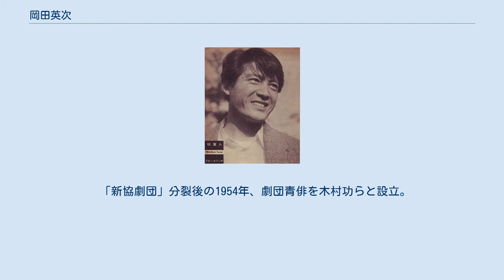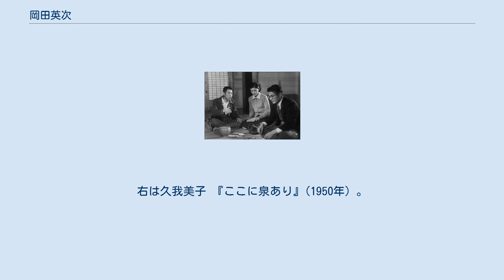岡田英次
岡田 英次（おかだ えいじ、1920年6月13日 - 1995年9月14日）は、日本の俳優。
千葉県銚子市生まれ。
身長166cm。
慶應義塾大学経済学部卒業。
 1946年、村山知義の第2次新協劇団に入団。
1949年に『花の素顔』で映画デビュー。
 1950年、今井正監督の『また逢う日まで』で久我美子の相手役を演じたことで一躍注目を浴びる（ガラス越しの接吻シーンは戦後の自由な映画を象徴するものとして有名）。
 「新協劇団」分裂後の1954年、劇団青俳を木村功らと設立。
後に現代人劇場を経てフリーに。
『真空地帯』『ここに泉あり』などの話題作に次々と出演したほか、1959年にはアラン・レネ監督の『二十四時間の情事』に出演。
世界的にも知られることに。
 テレビドラマでは『樅ノ木は残った』『高原へいらっしゃい』『白い巨塔』などに出演した。
 その日本人離れした彫りの深い整った風貌から「和製ジャン・マレー」と云われ、親しまれた。
 1995年9月14日、心不全のため死去。
75歳没。
 従妹は遠藤周作と結婚した。
 『また逢う日まで』(1950年）。
右は久我美子 『ここに泉あり』(1950年）。
左は岸恵子 『山びこ学校』（1952年） 、右 など など